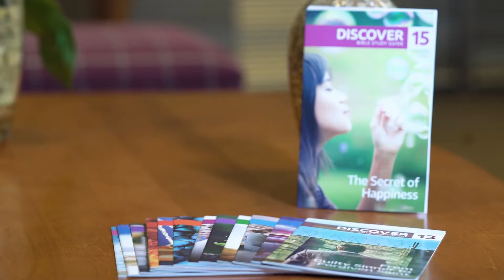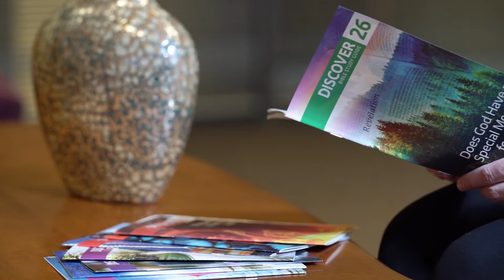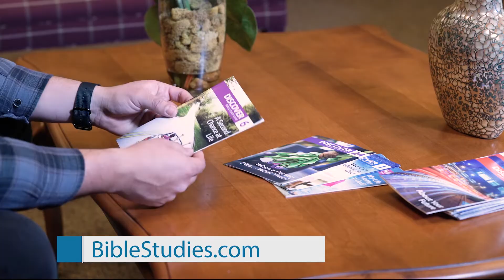Introduction to Heaven: The New Jerusalem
Dive into the fascinating concept of a heavenly home as we explore biblical insights from John 14 and Revelation 21. What does it mean for Jesus to prepare a place for us? How does the New Jerusalem fit into God's plan? Join us as we unravel these mysteries and more.

Voice of Prophecy is here to share the everlasting gospel of Jesus Christ and equip you for His soon return. We offer hope and guidance for daily living through Christ-centered media, exploring topics like Bible prophecy, the Second Coming, and God's love. Whether you're seeking answers to life's questions, looking for spiritual growth resources, or want to learn more about Revelation, we have something for you. Join us as we explore God's Word through our podcasts, radio and television broadcasts, online Bible studies, and so much more!

*Key moments*
00:00 Introduction to Heaven
01:18 Understanding Perceptions of Heaven
02:52 Biblical Assurance of Heaven
06:11 The New Jerusalem
10:28 Earth as Our Final Home
15:01 Transformation in Heaven
21:05 Absence of Sin and Sorrow
27:02 Joyful Work in Heaven
31:05 Seeing God's Face
35:56 Recognizability in Heaven
41:02 Assurance of a Place in Heaven